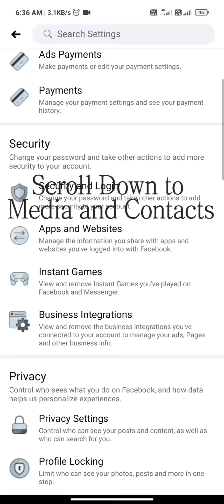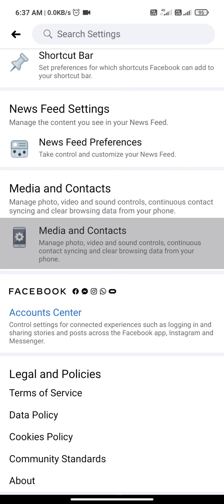How to Stop Videos from Auto playing in Facebook App or Website